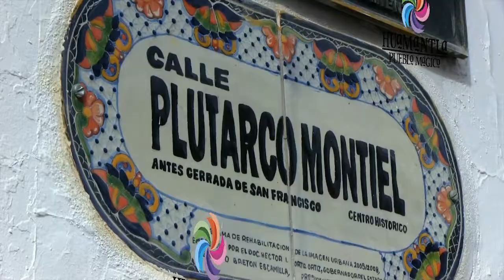Huamantla Paranormal: Huamantla, Pueblo Paranormal.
Huamantla Paranormal es un programa dedicado a rescatar la cultura de Huamantla, retomar las leyendas y reportar desde distintas locaciones con videos mensuales.
También nos puedes escuchar en radio y vernos en YouTube todos los viernes de 18:00 a 19:00 en vivo.
Si tienes una historia que contarnos no lo dudes, nos encuentras
También nos puedes encontrar en Huamantla.org